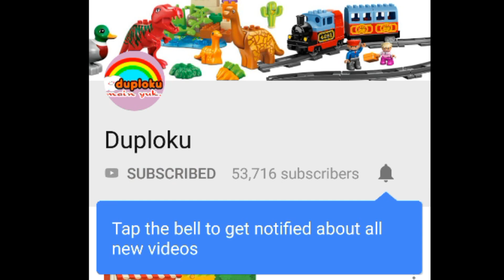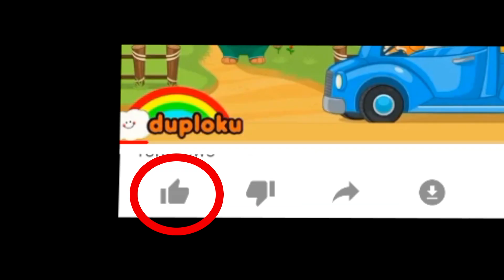Game Petualangan Jungle Adventures 3 - Duploku